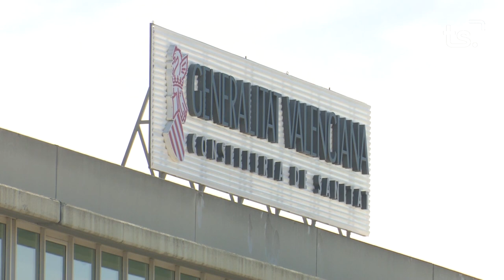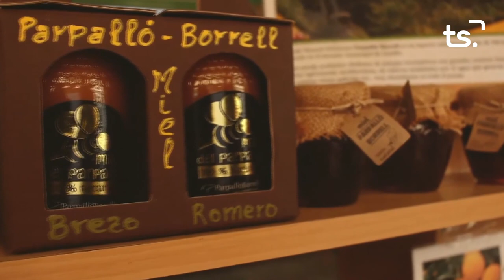INFORMATIU 2024 02 22